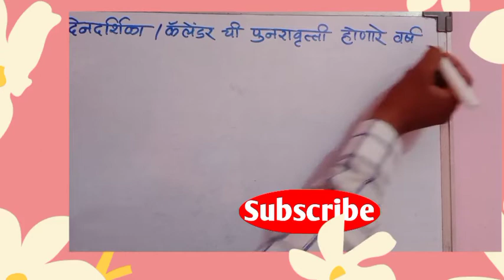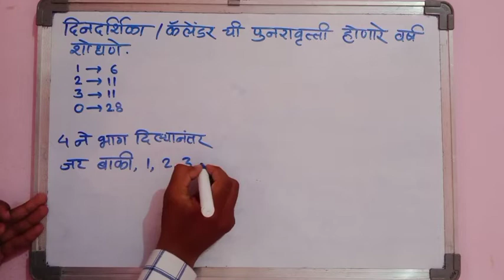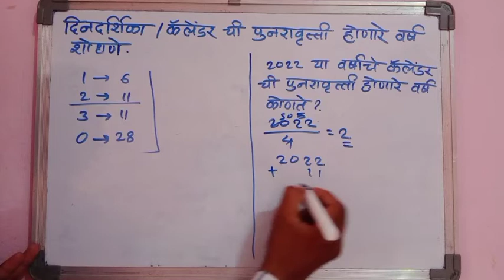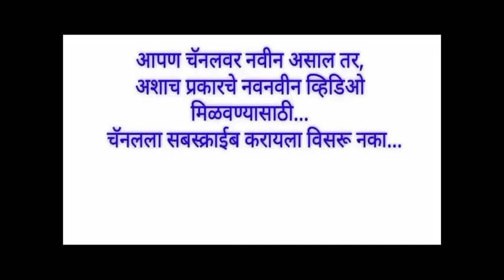कॅलेंडरची पुनरावृत्ती होणारे वर्षे शोधणे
MPSC, D. Ed. TET, CET, , नवोदय, NMMS, MTS, 5 वी व 8वी स्कॉलरशिप, पोलीस,  ग्रामसेवक, आरोग्य सेवक ,तलाठी भरती व सर्व प्रकारच्या स्पर्धा परीक्षेसाठी अत्यंत उपयुक्त.. गणित, बुद्धिमत्ता प्रश्न...